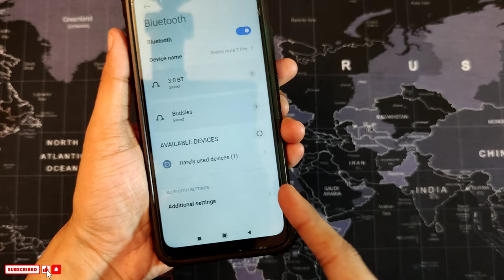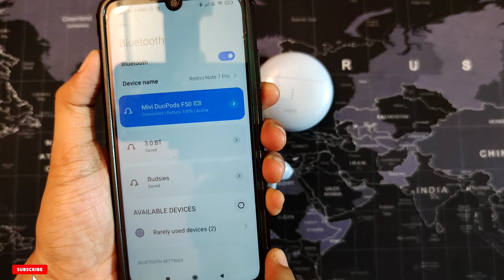MiVi Duopods Touch Controls Explained | Volume Calling Music Controls 🔥🔥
Hi friends, in this video we will explain you touch controls available in MiVi Duopods Earbuds. Hope you will like this video.